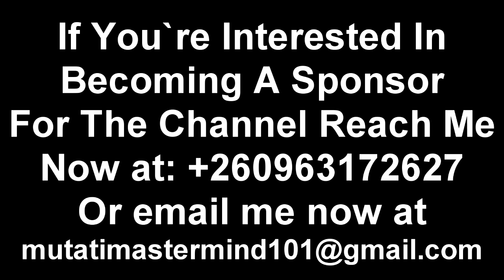President HH & Edgar Lungu Must Watch This; Update On Maureen Mwanawasa “Mutinta Hichilema & Esther”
President HH & Edgar Lungu Must Watch This; Update On Maureen Mwanawasa “Mutinta Hichilema & Esther Lungu”